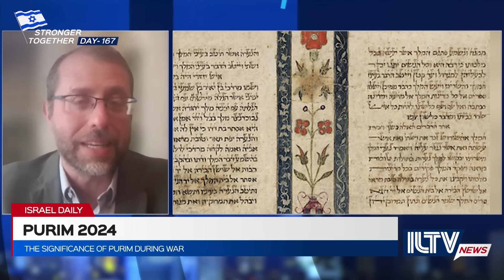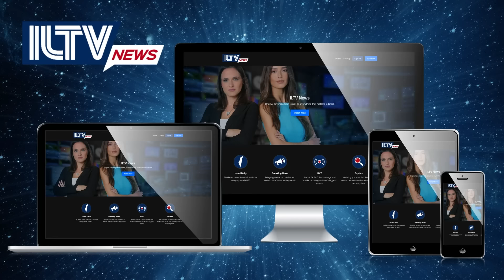Israel Daily News – War Day 167 March 21, 2024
Day 167 of the war in Gaza and the IDF has eliminated key Hamas members, while Netanyahu reiterates the importance of an operation in Rafah, and Israel ranks 4th happiest, even during the war. And much more.